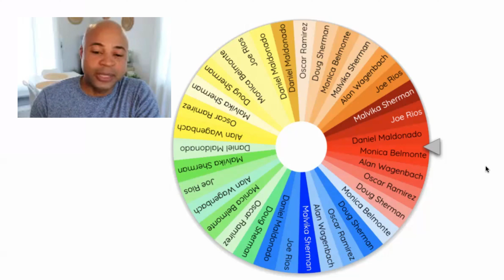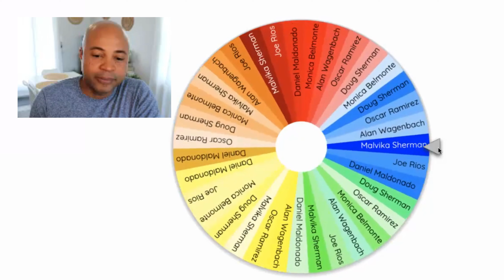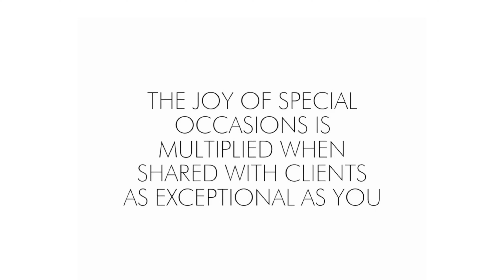APRIL 2023 BIRTHDAY OF THE MONTH DRAWING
Our video today reveals the winner of our Birthday of the Month Drawing for the month of April. We also have some footage from our suprise delivery to our March Birthday of the month winner.